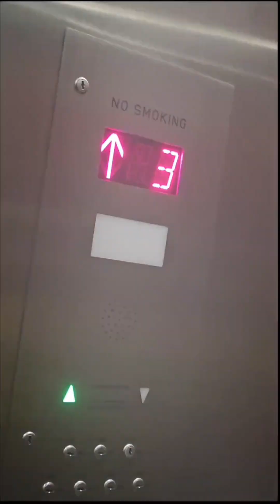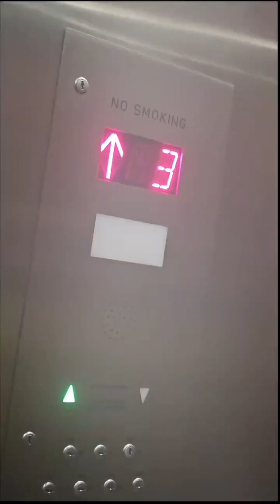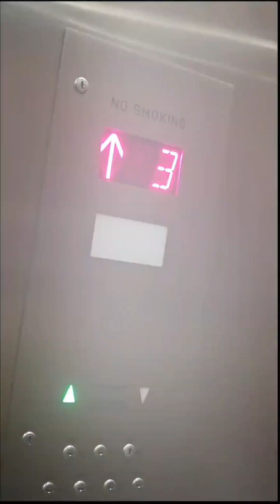first annual terp off grand national finale and golden paddle ceremony fun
Up your medkit game via the

Want the guns and gear from this unboxing then CHECK OUT OUR SS AIRSOFT LINK!

thank u  dex for helping with the video